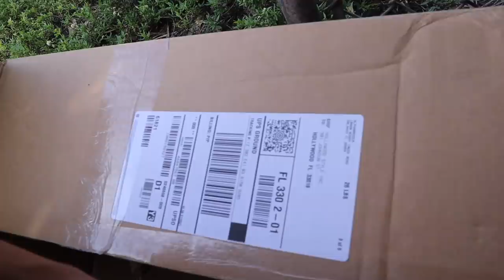PIGEON INFESTED With BUGS!!!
Welcome to Blake’s Exotic Animal Ranch
if you’re new here, I would definitely subscribe and click your post notifications on, because you don’t want to miss the journey and the craziness that happens at the ranch or at any other animal facility we go together! Give the videos a thumbs up because the ranch fam is strong and I appreciate everyone who watches the channel!
Instagram  ——— @BlakesExoticAnimalRanch
Apparel ——— @blakesexoticapparel
TikTok ——— @BlakesExoticAnimalRanch